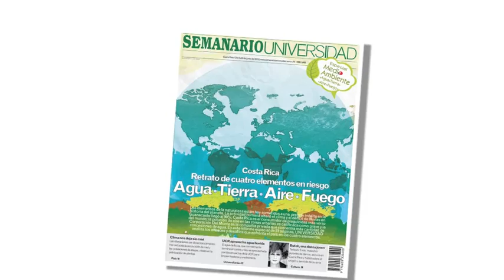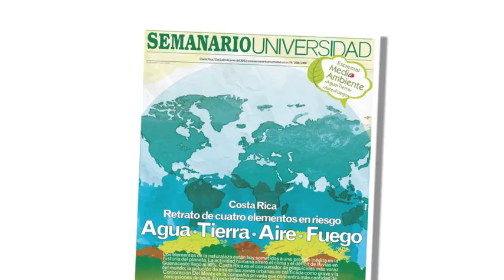Medios u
Estos son algunos de los contenidos que prepararon los medios de comunicación de la Universidad de Costa Rica.